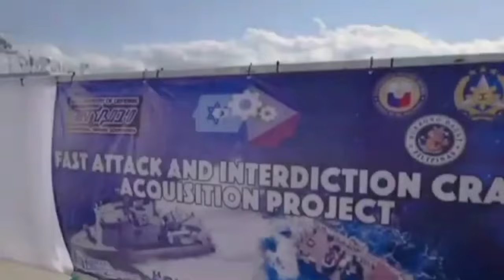The newly arrive acero class FAIC has already MLS-NLOS missiles launchet